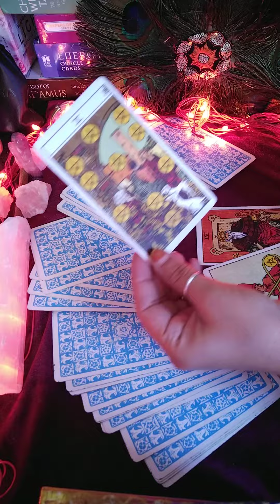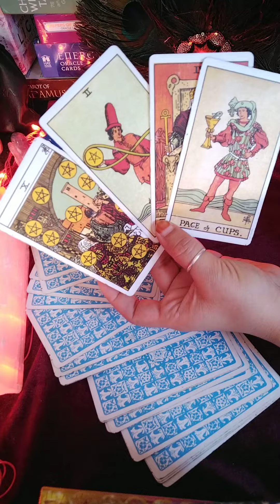❤️tarot message for you ❣️